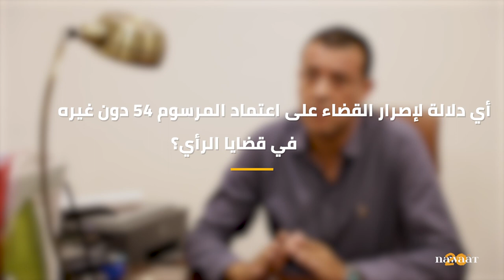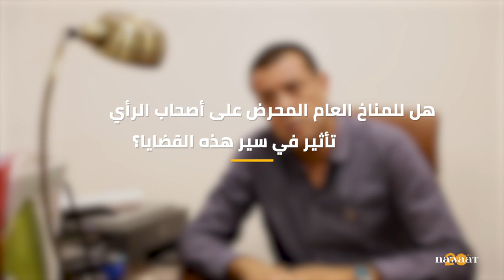السلب الآلي للحرية نتيجة لترهيب القضاء، حوار مع أيوب الغدامسي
نسق ماراطوني فرضته محاكمات الرأي والمرسوم 54 سيء الذكر على المحامين المنتصرين للحريات. نص يليق بأعتى الدكتاتوريات تعتمده السلطة لتقويض الحقوق و الحريات وفرض الرقابة الذاتية. في هذا السياق التقت نواة الأستاذ أيوب الغدامسي لتسليط الضوء على خلفيات هذه الردة الحقوقية الخطرة.